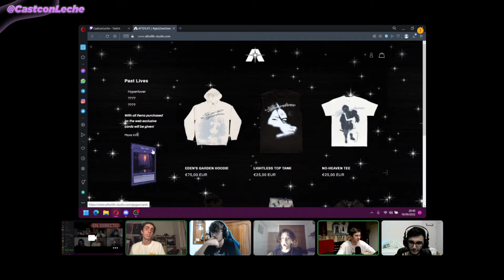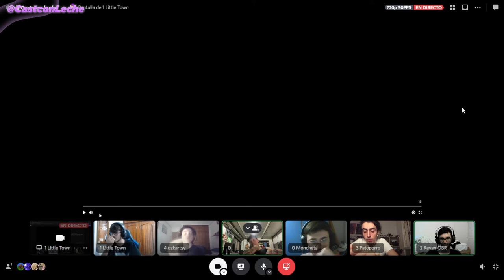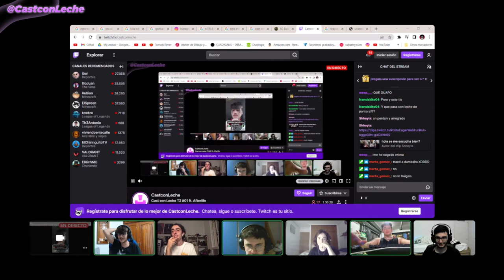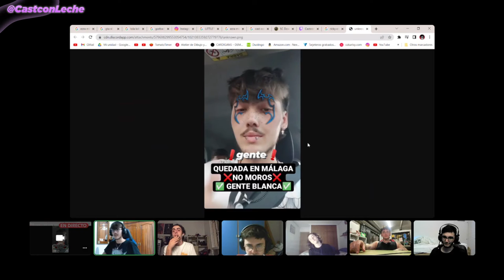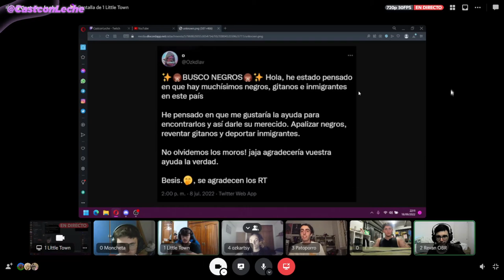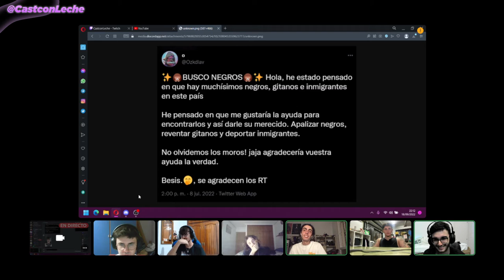Cast con Leche T2 #01 ft. Afterlife y Hanabie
Volvimos 😎

Parece que alguien se ha dejado algo de leche por aquí 🤨